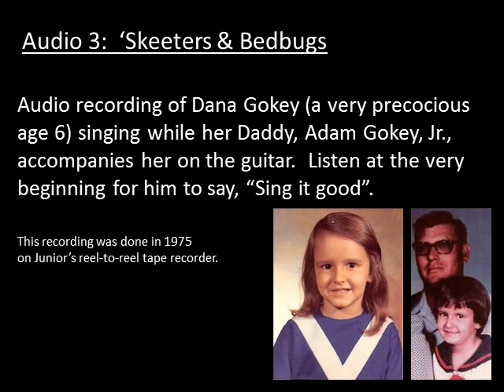Audio 4 Skeeters and Bedbugs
My most constant memory of my Dad is he and I singing together.  This was recorded when I was a Kindergartner - 6 years old.